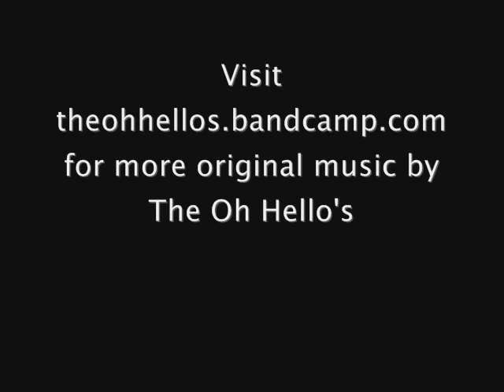Like The Dawn - The Oh Hello's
Original music written, composed, performed, recorded, and produced by The Oh Hello's.

I was sleeping in the garden when I saw you first
he'd put me deep, deep under so that he could work
and like the dawn you broke the dark and my whole earth shook
I was sleeping in the garden when I saw you

at last, at last
bones of my bones and flesh of my flesh, at last

you were the brightest shade of sun I had ever seen
your skin was gilded with the gold of the richest kings
and like the dawn you woke the world inside of me
you were the brightest shade of sun when I saw you

and you will surely be the death of me
but how could I have known?